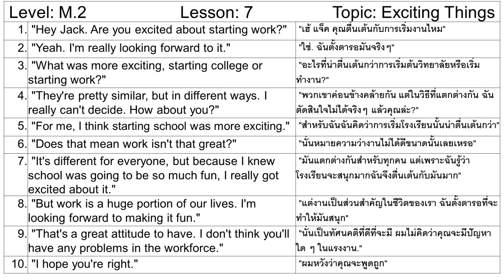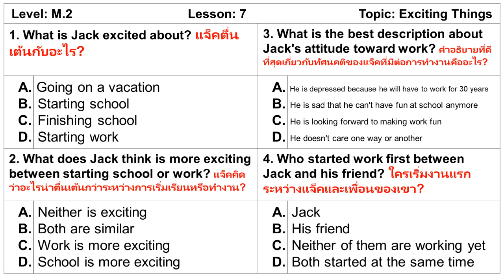Thai-English 27: Exciting Things